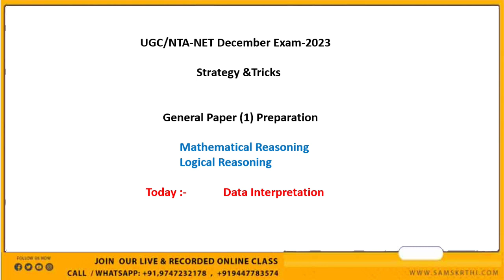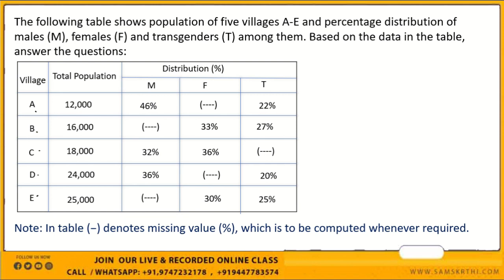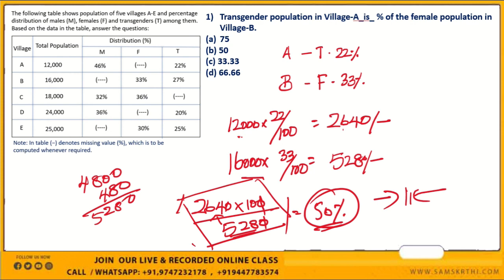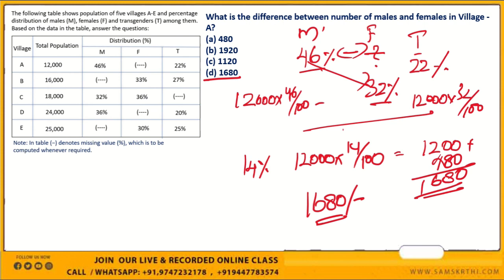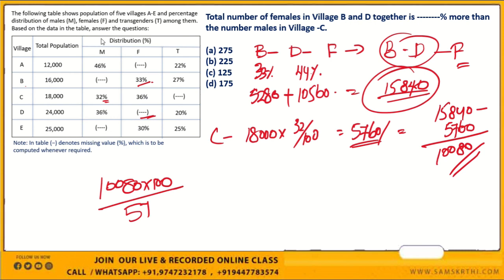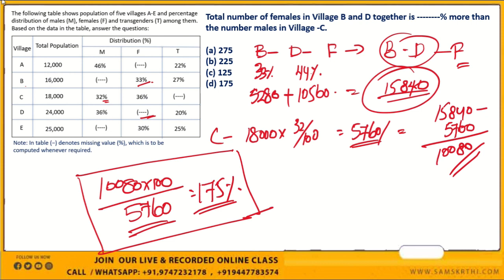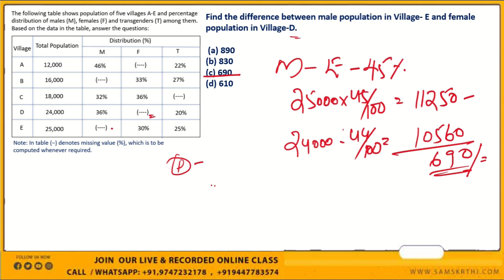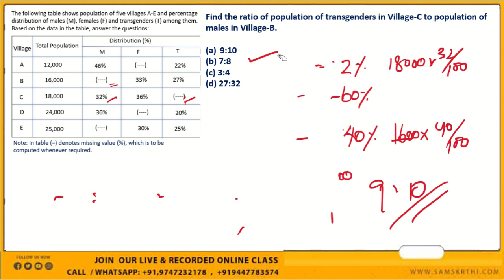Data Interpretation PYQ Practice | UGC/NTA-NET Exam 12/23 | Strategies & Tricks | In Malayalam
Effective & Affordable  Courses Available for UGC-NET  Commerce , English ,Malayalam, Economics ,Computer Science ,Arabic & General Paper
Kerala SET – English ,Arabic ,Commerce ,Economics  & General Paper
HSST Malayalam Class